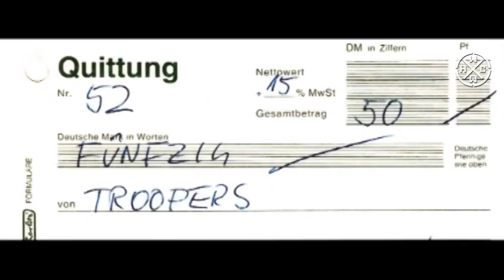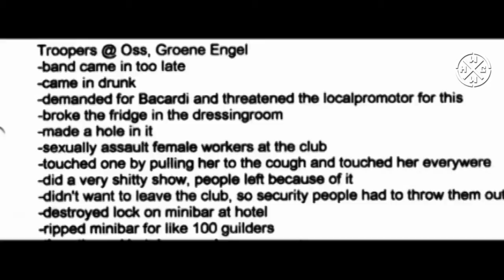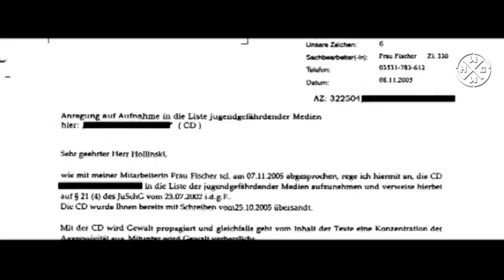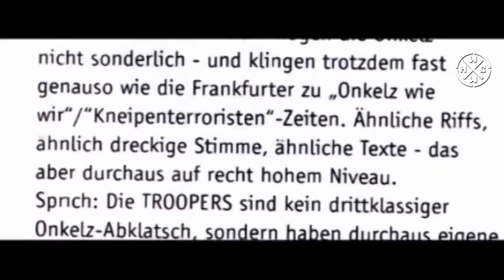Troopers DVD: Rücksichtslos & Geisteskrank - Interview - Atze Im CORE TEX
TROOPERS - DVD: RÜCKSICHTSLOS & GEISTESKRANK - INTERVIEW - ATZE IM CORE TEX & CREDITS - CORE TEX RECORDS 2009 (OFFICIAL HD VERSION)